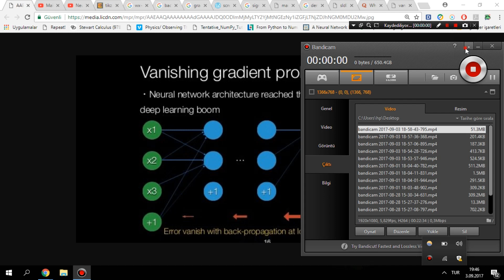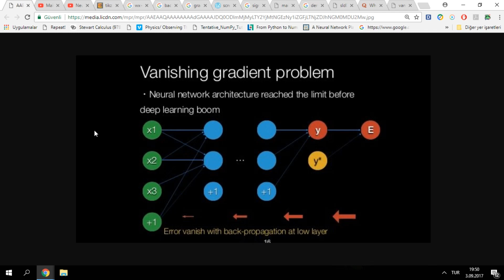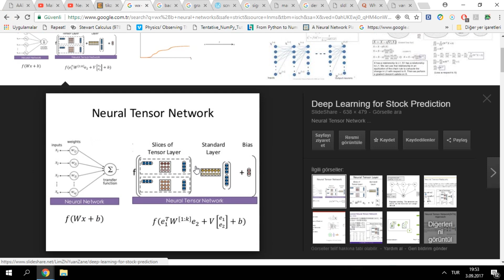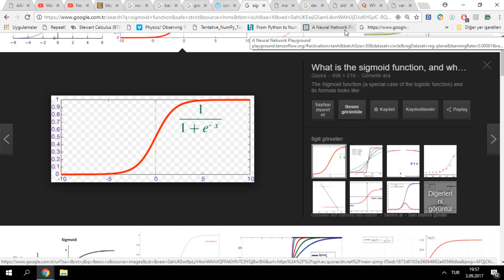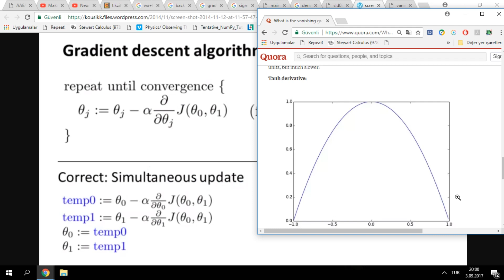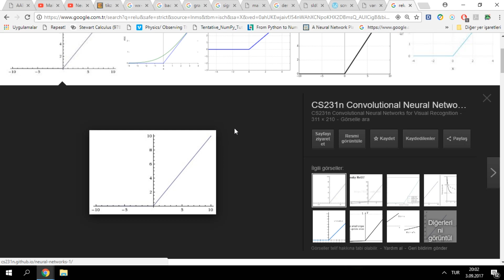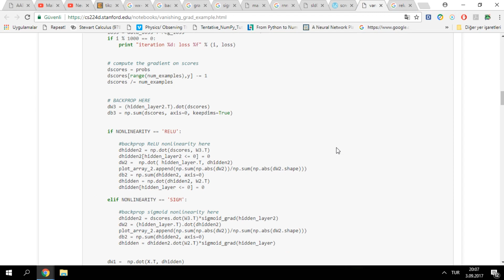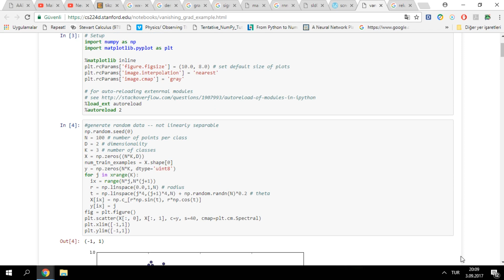Keras ile Derin Öğrenme -20- Vanishing Gradient Problemi ve Aktivasyon Fonksiyonu ile Çözümü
Videonun tamamını dikkatlice izlemenizi, özellikle anlamanız için burada da paylaşacağım IPython Notebook'u incelemenizi öneririm